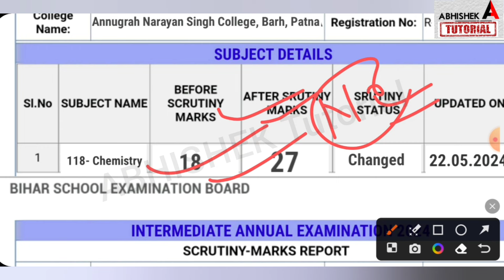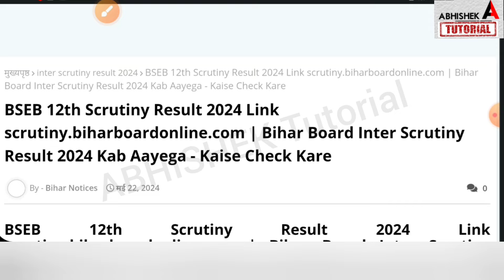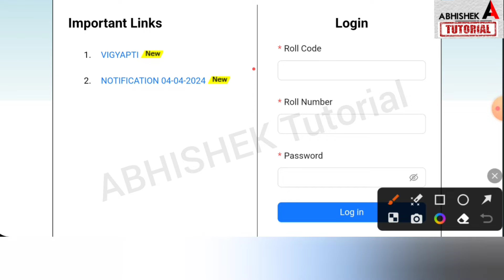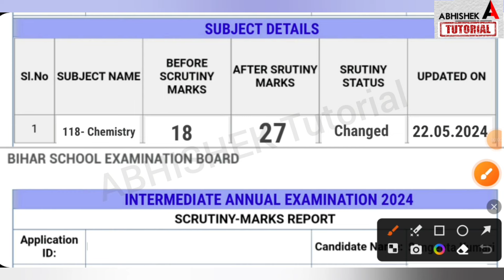12th Scrutiny Result No Change वाले ऐसे Check करें|Bihar Board 12th Scrutiny Result 2024 Kaise Check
12th Scrutiny Result No Change वाले ऐसे Check करें|Bihar Board 12th Scrutiny Result 2024 Kaise Check kare
bihar board 12th scrutiny result no change problem solved,
12th scrutiny result 2024 kaise check kare,
12th scrutiny result 2024 no change kaise check kare,
Inter Scrutiny Result kaise check kare 2024,

bihar board 12th scrutiny result 2024 no change kyun aa raha hai,
no change 12th scrutiny result 2024 issue,
12th scrutiny 2024 no change vale kya kare,
bihar board 12th scrutiny result 2024 no change ka kya hoga,
Inter Scrutiny Result kab,
inter scrutiny result kab tak aayega,
Scrutiny result kab aayega 2024,
12th scrutiny result 2024 kab aayega
scrutiny result date 2024,
12th scrutiny result 2024 kab aayega, scrutiny result 12th kab aayega, 12th scrutiny 2024 result, scrutiny result 2024 kab aayega, 12th scrutiny result date 2024,
bseb 12th scrutiny result 2024 link, inter scrutiny result kab aayega 2024,
inter scrutiny,
scrutiny,
scootny,
bihar board,
abhishek tutorial,
12th scrutiny,
bseb,
scrutiny result kab aayega 12th ka,
12th scrutiny result date 2024,
scrutiny result 12th,
scrutiny result 2024 kab,
Inter Matric Result Scrutiny Result 2024 | Bihar Board Compartment 2024
bihar board matric scrutiny 2024,
matric skutani 2024,
matric marksheet kab aayega 2024,
inter compartment 2024,
matric compartment 2024,
abhishek tutorial

bseb matric scrutiny 2024,
matric scrutiny result kaise check kare,
matric me marks kaise badhaye,
bseb matric scrutiny form apply 2024,
 inter, scrutiny,
bihar board